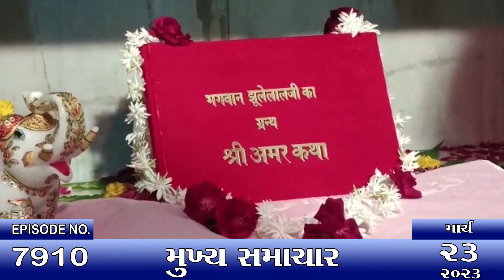મુખ્ય સમાચાર 23-03-2023.